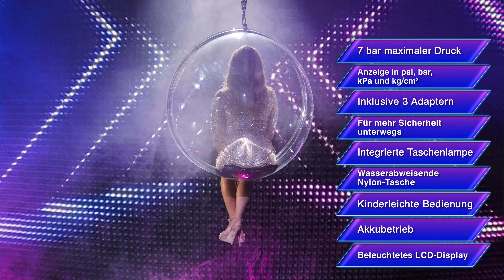Die neue Rate-Show mit Carsten Ruland und Diana im August 2021 bei PEARL TV #22